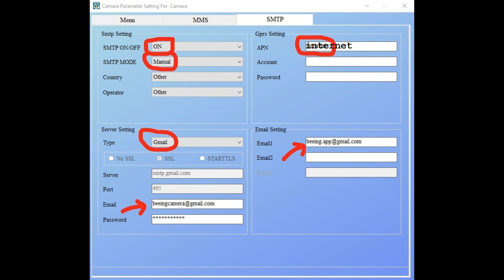HC-300 HC800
ΡΥΘΜΙΣΕΙΣ ΚΑΜΕΡΑΣ